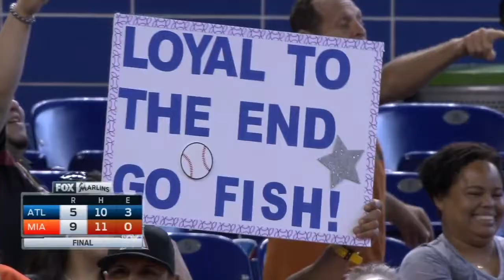ATL@MIA: Marlins throw shirts to fans after the game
9/27/15: After winning their final home game of the season, the Marlins toss T-shirts to their fans